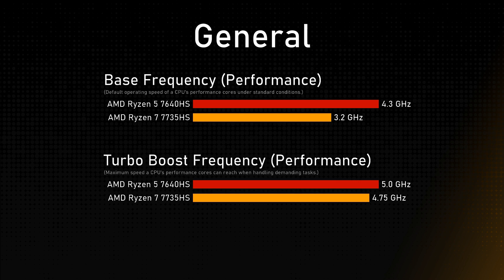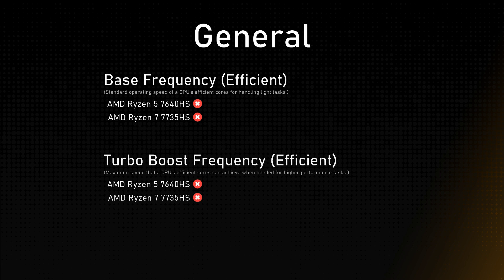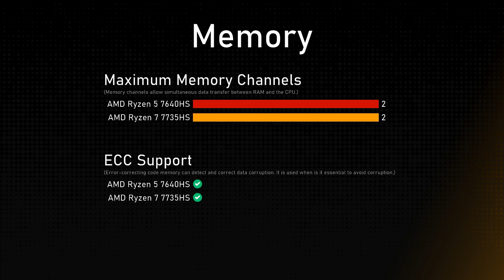AMD Ryzen 5 7640HS vs AMD Ryzen 7 7735HS Comparison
Timestamps:
Cinebench R23 - 0:00:00
Geekbench 6 - 0:00:12
General - 0:00:36
Integrated Graphics - 0:01:36
Memory - 0:02:00